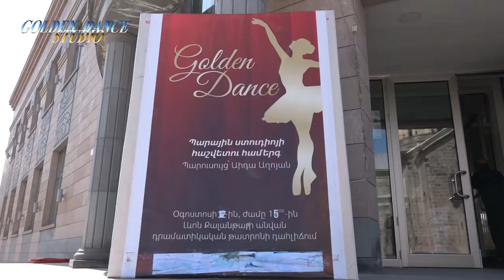Հրաշք Համերգ___Աիդա Աղոյանի Կողմից